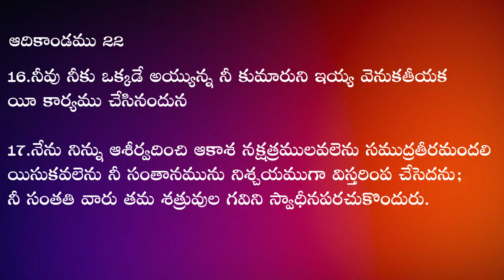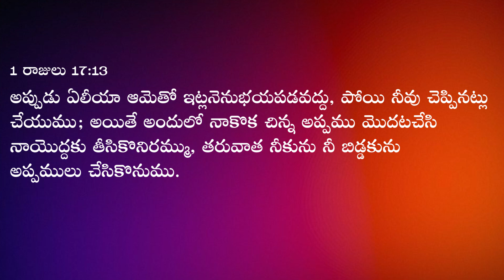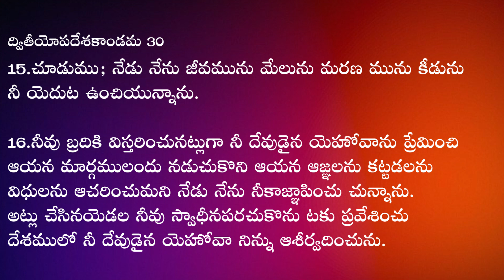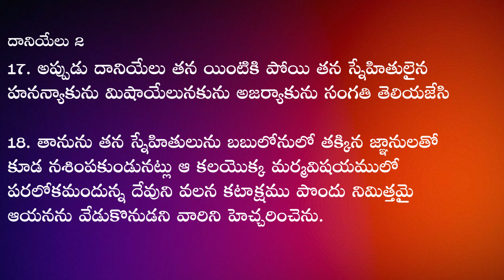Friendship with Jesus | Rev.Dr.M.Mari Dass | Prayer Warriors Church | Ramnagar